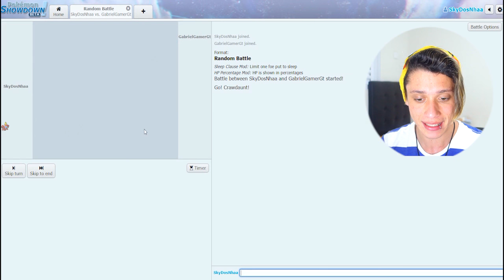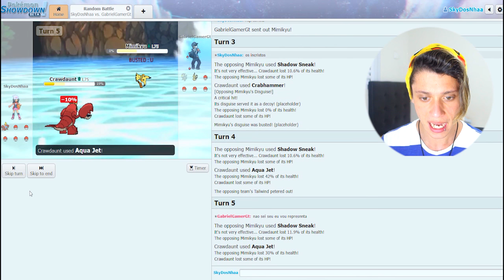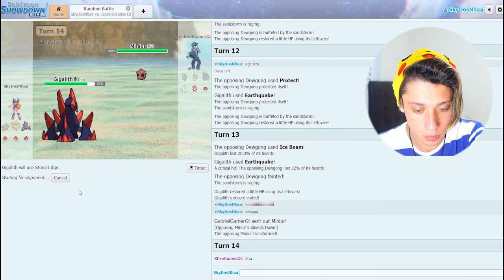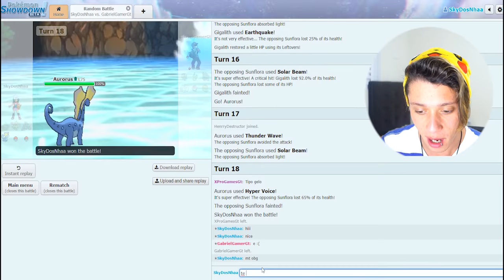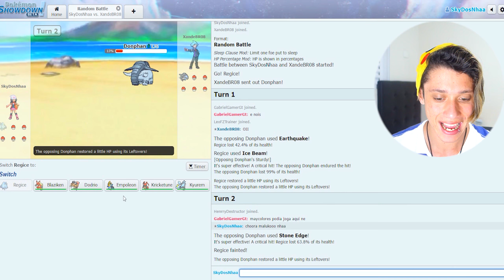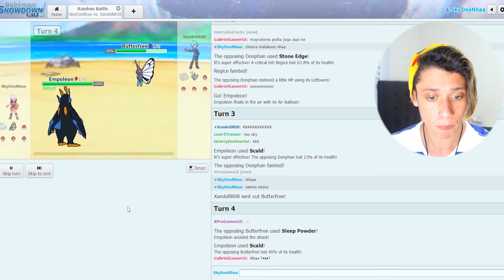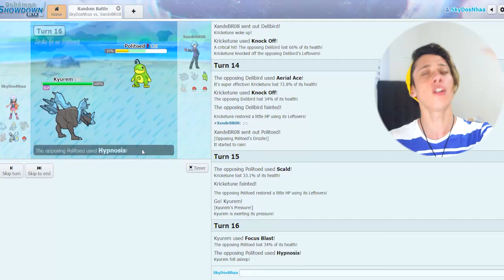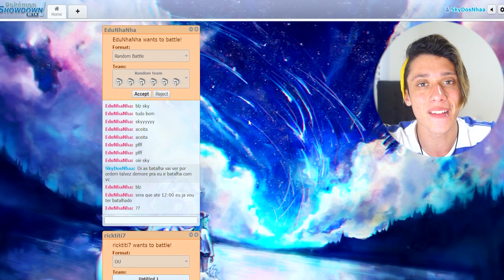REALMENTE SOU BOM NO POKEMON ? ‹ Sky ›